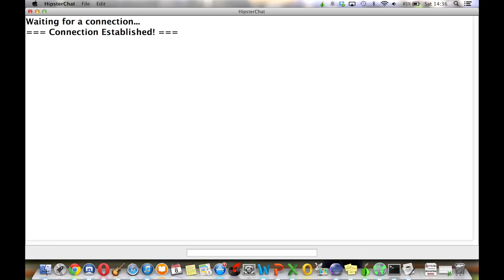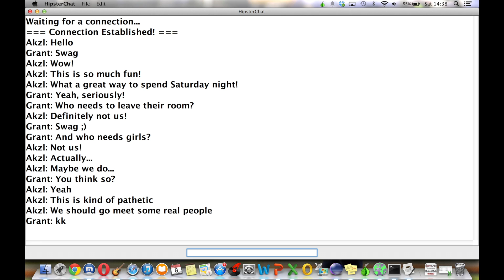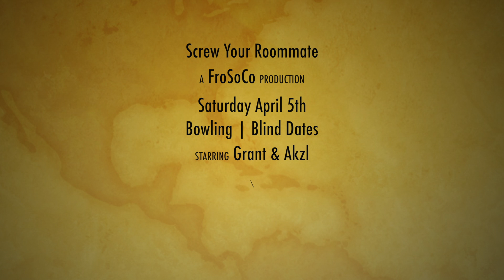FroSoCo Screw Your Roommate Promo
Screw Your Roommate will be on Saturday, April 5th. We'll see you there!